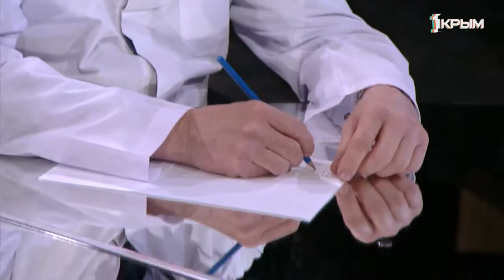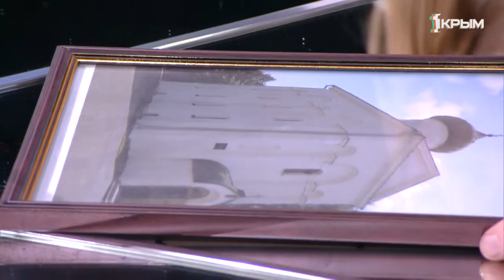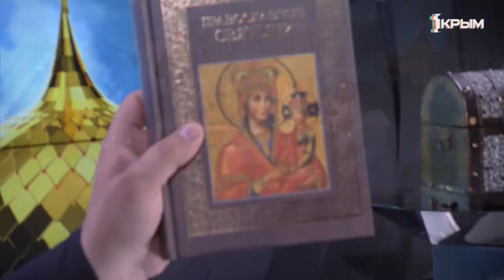Зерно истины. Выпуск от 23.02.20